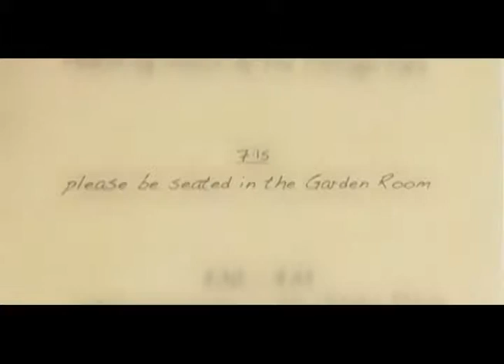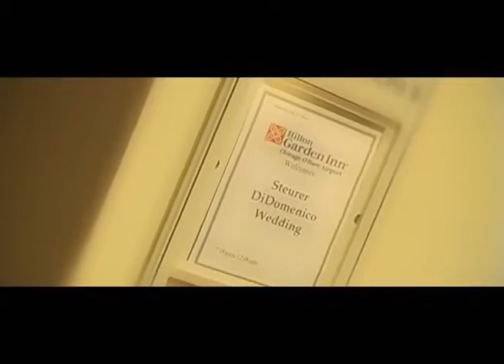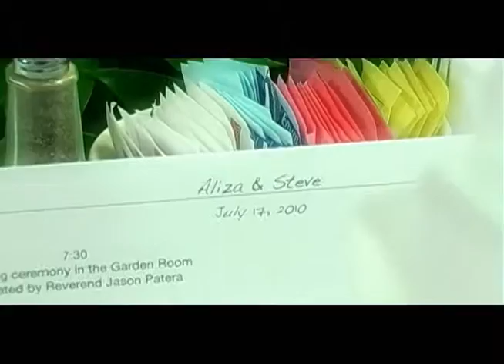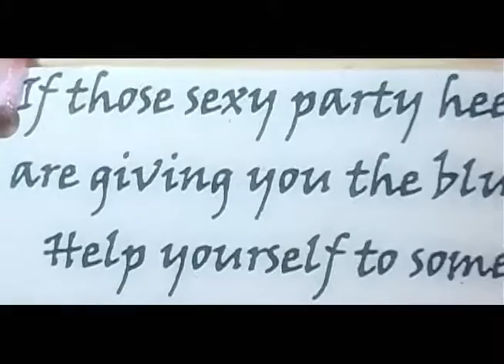Steve & Aliza DiDomenico Wedding - Intro Montage - Pt 1 of 2 (SD)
The following clip is The Wedding Intro Montage for the DiDomenico Wedding Pt. 1 of 2.  This was filmed in 4:3 aspect ratio Standard Definition (SD).  I always give the client a choice of SD (Standard Definition) or HD (High Definition).  Widescreen Format (16:9, 2.85:1, etc.) or Full Screen (4:3).  All of the footage you see here has been put thru Post Production.  Which means in short... EACH FRAME OF VIDEO HAS BEEN ALTERED!  From color, to effects, to filters to transitions.  Nothing has been left as is!  This takes a but longer, but the clients always watch their videos again and again, and have commented and complimented on the final EDITS!